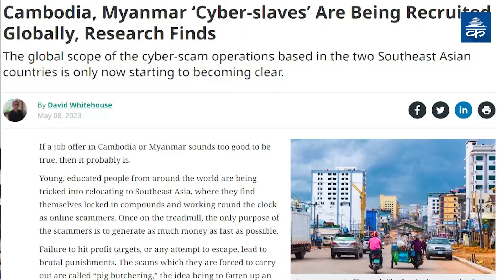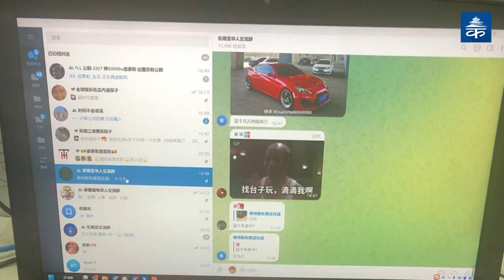साइबर स्लेभ बनाइँदै नेपालीहरू